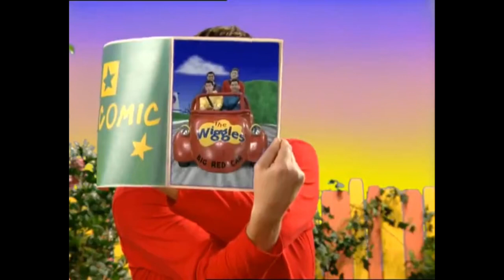Big Red Car (TV Series 2)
The Wiggles: Big Red Car (TV Series 2)

Note: This song is from The Wiggles (TV Series 2) Episode 20: Travel